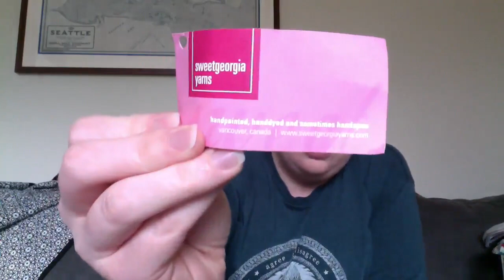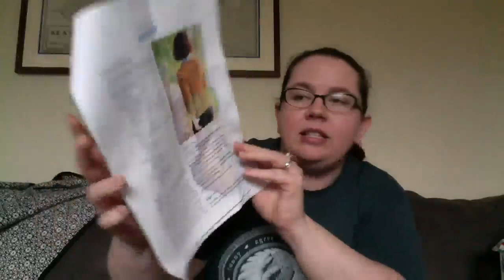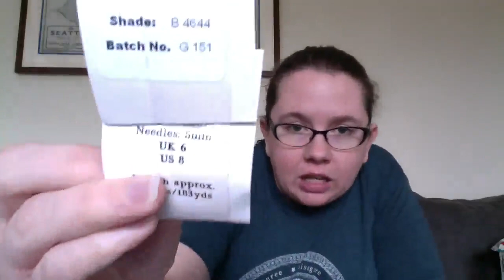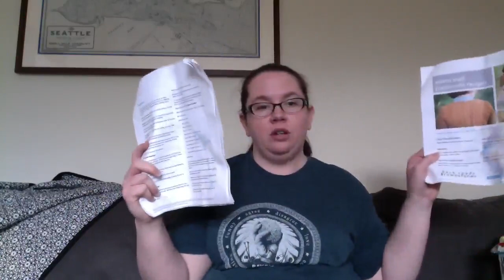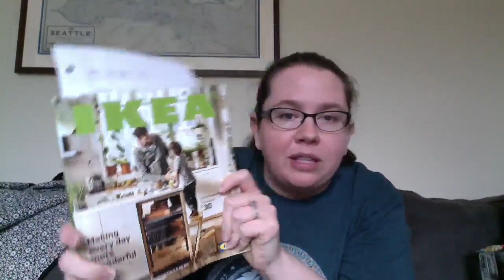Episode 81 - Pink Overload!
Come join the podcast group on Ravelry!